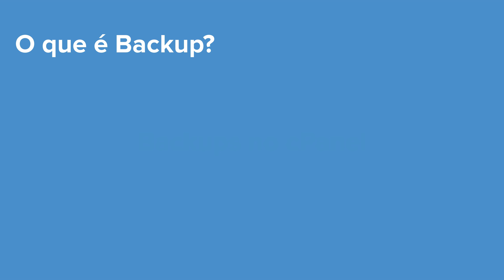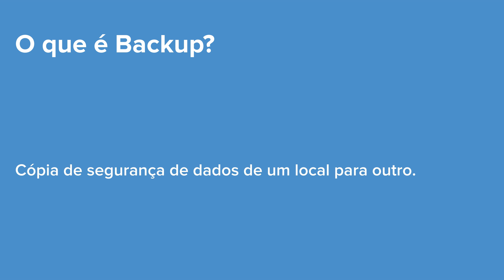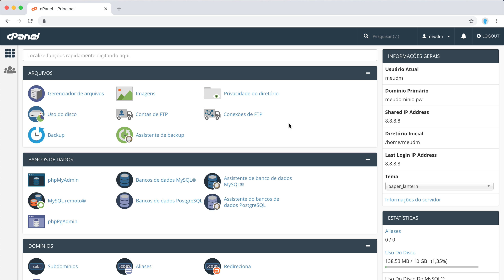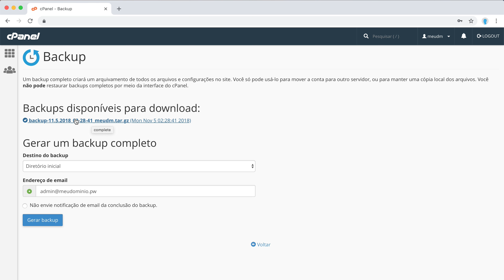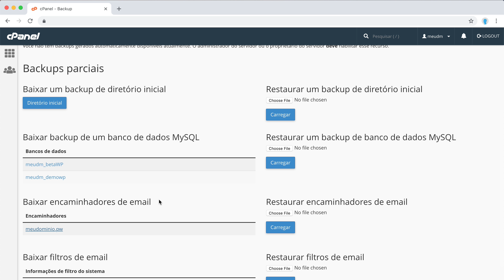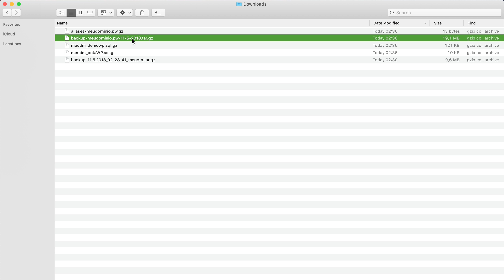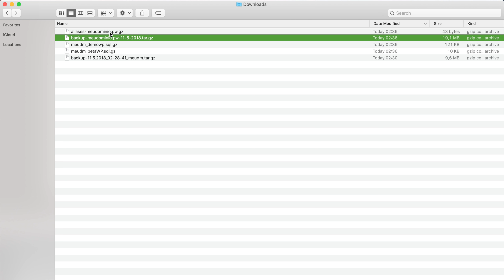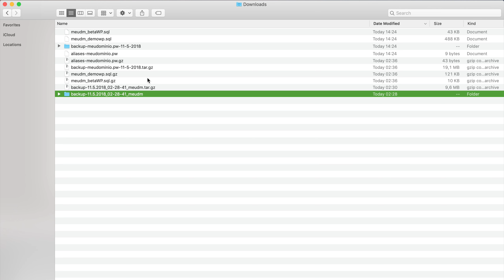COMO FAZER BACKUPS NO CPANEL (Curso de cPanel - Aula 28)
Saber fazer backups no cPanel é essencial para você proteger o seu site e as informações do plano de hospedagem.

Confira neste vídeo como realizar backups completos e parciais no cPanel.

Aprenda na aula 29 do curso como realizar o restore de backup.